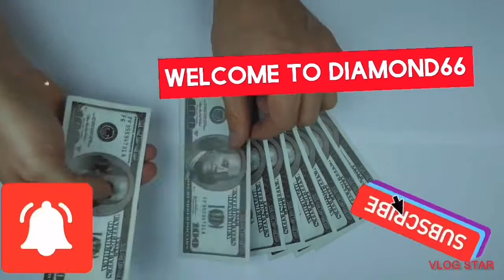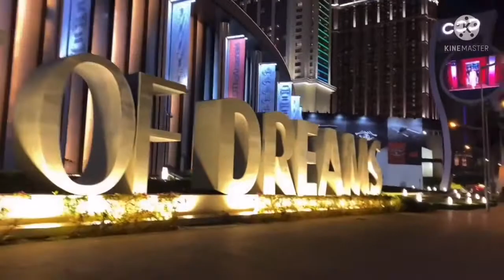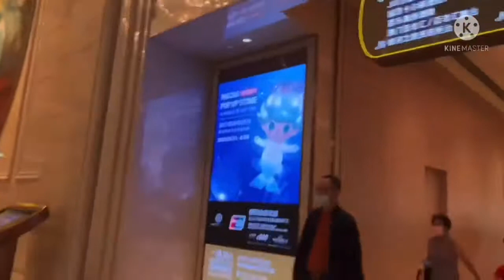Window shopping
2